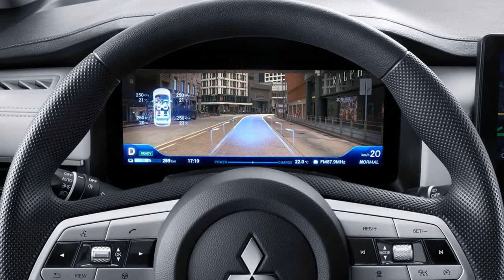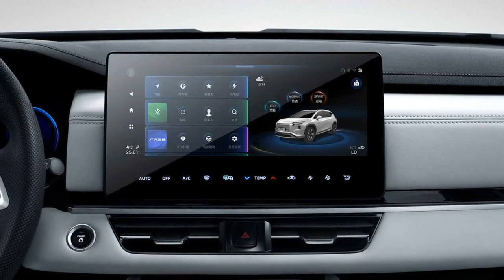2022 Mitsubishi Airtrek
2022 Mitsubishi Airtrek Electric Crossover Debuts With Bold Styling
The compact crossover is loaded with tech and has a generous wheelbase.

By: Adrian Padeanu
Mitsubishi previewed the Airtrek as a namesake concept back in April at the Auto Shanghai and now it's unveiling the production version at the Auto Guangzhou. If the name seems familiar, there is a very good reason for that as the original Outlander was sold in Japan for a few years with the same moniker. It's now making a return, but in China as a new EV created by the local GAC Mitsubishi Motors joint venture.
The 2022 Airtrek is the latest model to get a split headlight setup with the LED daytime running lights positioned at the very top of the bumper while the main headlight cluster is mounted below, shaped like a "7." The layout is in line with recent Mitsu products and gives the compact crossover a bold front fascia. The quirky headlights flank a closed-off grille with hexagonal indentations across three gray bars. Look closer and you'll notice the front camera is mounted right under the logo, and there's a big radar sensor installed lower on the bumper...